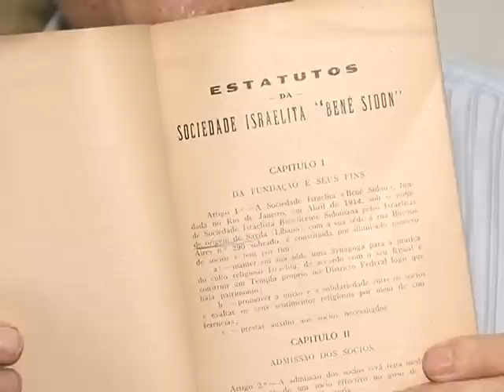Centenário do Templo Sidon: Histórias e tradições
O Templo Sidon, sinagoga da comunidade judaica do Rio oriunda da cidade de Sidon, no Sul do Líbano, está completando um século de existência. Para celebrar o centenário, seus frequentadores e pessoas ligadas ao Templo promoverão uma grande festa no dia 29 de março.

Ainda este ano, será lançado um livro com a história da comunidade sidonense carioca, que chegou ao país no início do século passado. "No início, as reuniões e as atas eram todas em árabe, porque este era o idioma que todos falavam", conta o autor do livro e ex-presidente da sinagoga, Haim Elias Nigri.

O Comunidade na TV esteve no Templo Sidon e conversou com membros da congregação, que ainda preservam costumes, tradições e a liturgia das rezas, exatamente como era feito em Sidon.